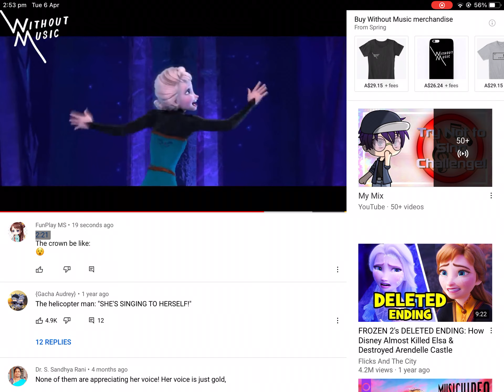TOTALLY not me 🤫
Hehe
I was watching a video when I kept replaying the 2:21 bit! LOL hehe! (Naughty me)